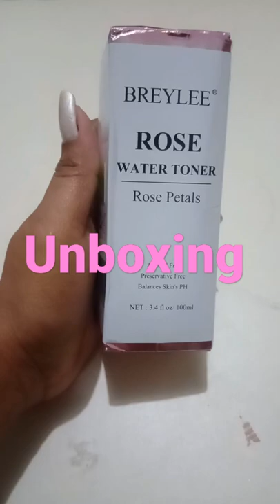Unboxing Breylee Rose water toner from Lazada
Unboxing Breylee Rose water toner